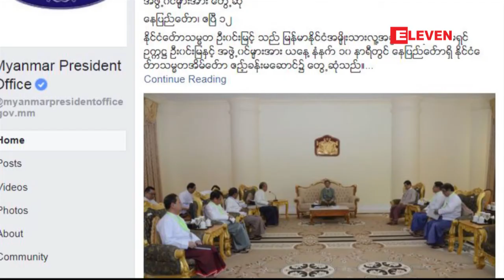ဘက္မလိုက္တဲ့ ၊ လြတ္လပ္တဲ့ တရားမ်ွတမႈ ႏွင့္ ဆင္ျခင္တံုတရားကို...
ယိမ္းယိုင္ေနတဲ့ တရားစီရင္ေရးကို ျပန္လည္တည့္မတ္ဖို႕ ဘက္မလိုက္တဲ့ ၊ လြတ္လပ္တဲ့ တရားမ်ွတမႈ ႏွင့္ ဆင္ျခင္တံုတရားကို ခ်ိန္ခြင္လ်ွာ ထိန္းညွိႏိုင္တဲ့ တရားစီရင္ေရး မ႑ိဳင္ျဖစ္ေအာင္ ၾကိဳးစားရမွာျဖစ္ေၾကာင္း ႏိုင္ငံေတာ္သမၼတ ဦးဝင္းျမင့္က ႏွစ္သစ္မိန္႕ခြန္းေျပာၾကားရာမွာ ထည့္သြင္းေျပာၾကားခဲ့ပါတယ္။